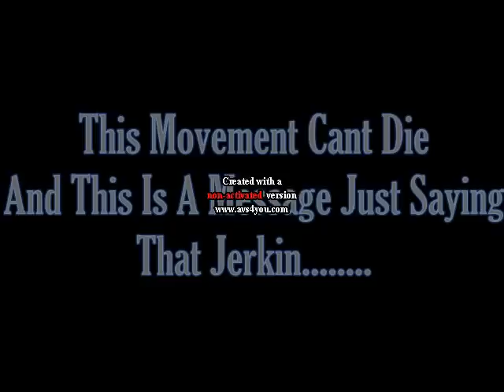Haze And SuperStar